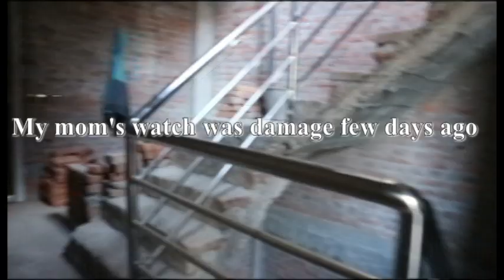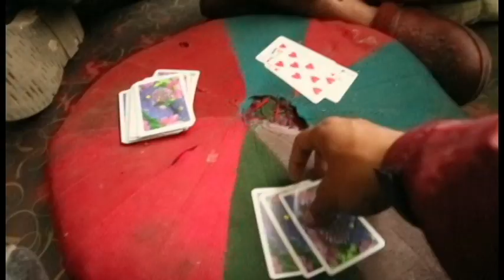| SURPRISED MY MOM WITH A NEW CASIO | HER REACTION | BISKET JATRA 2075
Happy new year to everyone. Its a Bisket jatra. YEAH... Today we gifted my with a new watch. I was very happy looking at her reaction and her happiness.
I also went out to celebrate Bisket jatra in Bhaktapur. Hope you guys like this video.